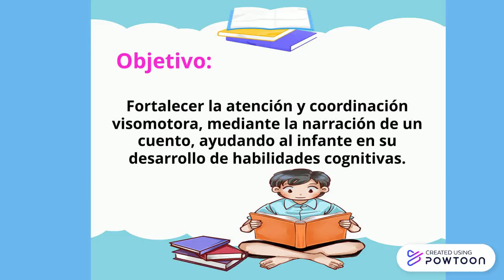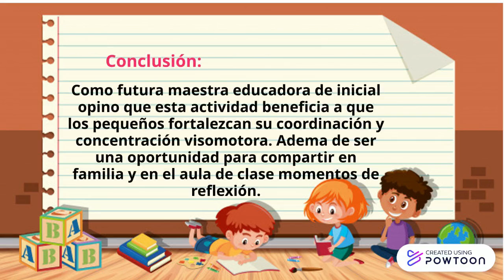Ñauñay Sofía_ Siguiendo la secuencia.